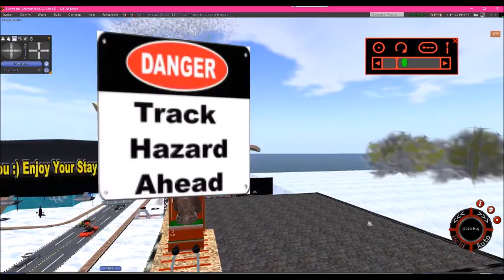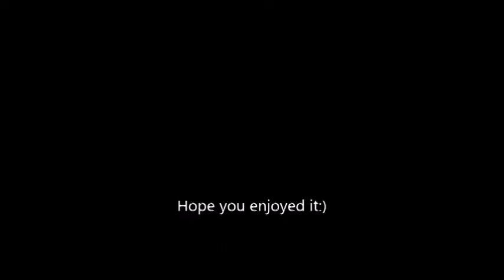xmas train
Xmas train quite a fun ride:)